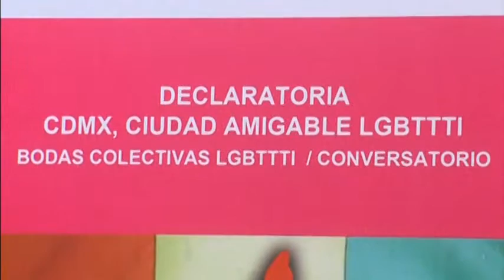15-11-23 Same sex couples marry in group ceremony in Mexico City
Headline:
Same-sex couples marry in group ceremony in Mexico City

Published (UTC):
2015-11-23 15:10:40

Length:
02:01
EDITORS PLEASE NOTE: AUDIO AS INCOMING

More than 50 same-sex couples are married in a group ceremony in Mexico City to mark the capital's designation as a "gay-friendly" city.

SHOWS: MEXICO CITY, MEXICO (NOVEMBER 22, 2015) (REUTERS - ACCESS ALL)

1. BANNER READING: COLLECTIVE WEDDING LGBTTTI

2. VARIOUS OF MEXICO CITY OFFICIAL MANUEL GRANADOS PRESIDING OVER WEDDING CEREMONY

3. CARLOS OROPEZA READING WEDDING VOWS TO HIS PARTNER, ROBERTO ZUNIGA

4. CARLOS AND ROBERTO EMBRACING

5. GUESTS AND COUPLES APPLAUDING

6. COUPLE KISSING WITH CHAMPAGNE GLASSES

7. MEXICO CITY MAYOR, MIGUEL ANGEL MANCERA, HANDING COUPLES THEIR MARRIAGE CERTIFICATES

8. COUPLE POSING FOR PHOTOGRAPHER

9. (SOUNDBITE) (Spanish) COUPLE GETTING MARRIED, OMAR BENITEZ AND HIPOLITO GUTIERREZ, SAYING:

(BENITEZ SAYING:) "We are very happy because after having been in this relationship for such a long time, we are able to formalise it through legal means, be recognised, and have rights as a couple."

(HIPOLITO GUITIERREZ:) "We've been in a relationship for 25 years and I think that this is the precise moment to make it official."

10. GENERAL OF MARRIED COUPLES

11. (SOUNDBITE) (Spanish) CARLOS OROPEZA, WITH HIS PARTNER ROBERTO ZUNIGA, SAYING:

"It's one of the most important days for us and I think that we are both very happy to be able to formalise something that we've been doing for a long time, which is living together."

12. CARLOS AND ROBERTO RECEIVING THEIR MARRIAGE CERTIFICATE

13. EXTERIOR OF MUSEUM OF MEXICO CITY

STORY: Fifty-one same sex-couples were married in a group ceremony in Mexico City on Sunday (November 22) as part of a days-long event to declare the capital a "gay-friendly" city.

The celebration was held at the Museum of Mexico City and organised by civil organizations that support the tolerance of sexual diversity. Mexico City Mayor Miguel Angela Mancera, who

presided over the ceremony as couples read each other their vows on stage and in the audience.

"We are very happy because after having been in this relationship for such a long time, we are able to formalise it through legal means, be recognised, and have rights as a couple." said Omar Benitez, who wed his husband in the ceremony.

"We've been in a relationship for 25 years and I think that this is the precise moment to make it official," his partner, Hipolito Gutierrez, told Reuters.

Couples from countries besides Mexico also participated in the wedding, including those from Peru, Argentina, Spain and the United States.

After the wedding, Mexico City Mayor Miguel Angel Mancera personally handed couples their marriage licenses.

"It's one of the most important days for us and I think that we are both very happy to be able to formalize something that we've been doing for a long time, which is living together," said Carlos Oropeza, standing next to his new husband, Roberto Zuniga.

Mexico's Supreme Court ruled in a decision published on June 19 that laws restricting marriage to a man and a woman were unconstitutional. The decision, based on five separate rulings, means gay couples may marry by court injunction in states that have not legalised same-sex unions. Until state legislatures change their statutes, however, the couples must still petition courts case by case.

For its part, Mexico City became the first capital in Latin America to allow marriages in 2009. 6,099 same-sex couples have been married in Mexico City since 2010.

Only the states of Coahuila and Quintana Roo have followed suit. In all but two of Mexico's 31 states, gay marriage is still banned under local laws.

Mexico has the world's second-largest Roman Catholic population and a survey by polling firm Parametria showed 48 percent of respondents were against same-sex unions, with 43 percent in favour.

Mayor Mancera is expected to formally designate Mexico City as friendly to gay, lesbian, bisexual, transsexual, transvestite, transgender and intersexual communities (LGBTTTI) on Monday (November 23).